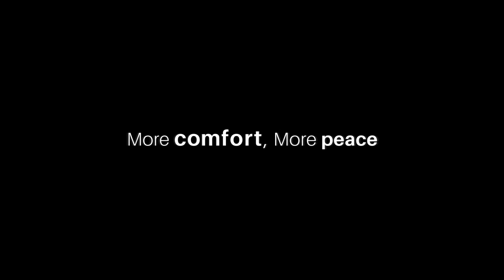AKALPYA - Ultra Luxurious Living in Ahmedabad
'More' is the word that goes with our desires for a dream home! Akalpya exemplifies 'more' in every aspect most magnificently and mesmerizingly. Come home to Akalpya, and witness everything extraordinarily!

10 Limited Edition 7700 Sq.ft. Condominiums
@ Unique Park, Satellite, Ahmedabad.
Call us to know more: 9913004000